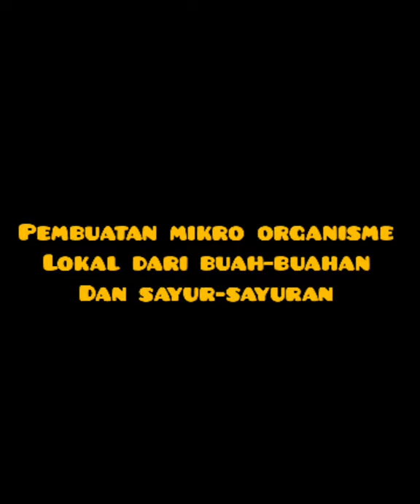Pembuatan mikro organisme lokal by Teguh Dwi Syahputra Nim 201914041